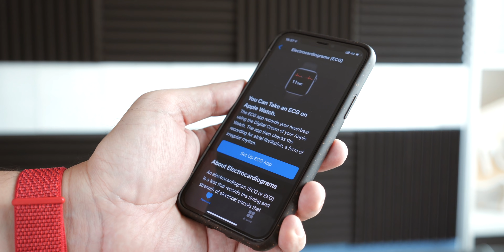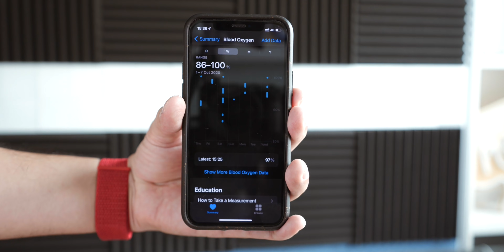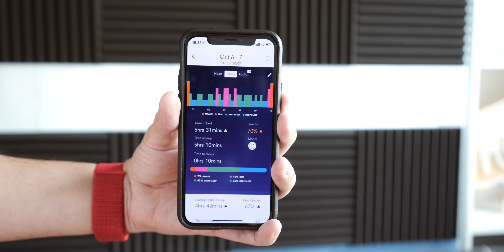รีวิว Apple Watch Series 6 | kangg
Apple Watch Series 6 เป็นนาฬิการุ่นใหม่จากแอปเปิ้ลในปี 2020 โดยมีการเพิ่มความต่างกับรุ่นที่ผ่าน ๆ มาด้วยสีตัวเรือน สีแดง และ สีน้ำเงิน เข้ามาให้เลือกซื้อ พร้อมกับฟีเจอร์การวัดระดับออกซิเจนในกระแสเลือดผ่านทางผิวหนัง (Blood Oxygen)

ซึ่ง Blood Oxygen อาจจะไม่ใช่ทุกคนที่ต้องการรู้ข้อมูล ก็กลายเป็นว่า Apple Watch Series 6 คนไม่ได้เลือกซื้อเพราะมีฟีเจอร์นี้ แต่คนซื้อเพราะมันออกมาใหม่และมีสีแดงกับน้ำเงินให้เลือกไม่ซ้ำกับรุ่นเก่า

เท่าที่ผมหาข้อมูลเกี่ยวกับ Blood Oxygen พบว่าเป็นข้อมูลที่ดีและมีประโยชน์กับบางกลุ่ม แต่สำหรับคนทั่วไปถ้าจะมีที่อยากรู้ก็คงเป็นตอนนอนที่อยากรู้ว่า Blood Oxygen ช่วงหลับเป็นยังไงมีปัญหารึเปล่า

00:00 ดีไซน์เดิม
01:05 สีใหม่
02:30 หน้าจอสว่างกว่าเดิม ?
03:00 แบตเตอรี่ยังไม่มีการปรับปรุงใด ๆ
04:27 เมม 32GB ใช้ยังไงให้หมด
06:45 ฟีเจอร์ตรวจจับการล้ม ดีแต่ไม่มีใครอยากใช้
07:12 ECG ชาตินี้จะได้ใช้หรือไม่
07:50 Blood Oxygen ดีนะ แต่ไม่ได้สำคัญมาก
12:37 Blood Oxygen ไม่สามารถแท็รคแบบ Real Time
13:28 ไม่มี Noti สำหรับ Blood Oxygen
15:06 แอพกลุ่ม Sleep Tracker อื่นไม่สามารถเรียกใช้งาน Blood Oxygen ได้
16:22 ใช้รุ่นเก่าอยู่ ซื้อ Series 6 ดีมั้ย